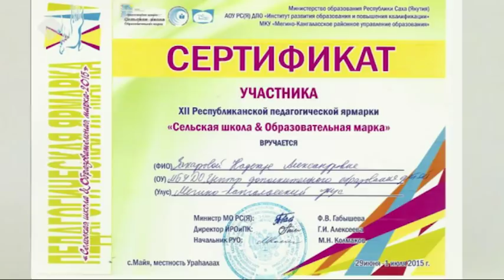«Кэл, олор, сэһэргэһиэх» (06.04.2019)